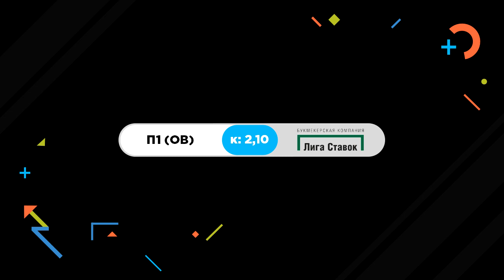Динамо Москва – Барыс. Прогноз Кожевникова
Двукратный олимпийский чемпион, заслуженный мастер спорта СССР и эксперт «Рейтинга Букмекеров» Александр Кожевников сделал прогноз на матч регулярного чемпионата КХЛ «Динамо» Москва – «Барыс».

В этом видео:
Прогноз от Кожевникова
Ставка на матч Динамо Москва – Барыс
Анонс матча Динамо Москва – Барыс